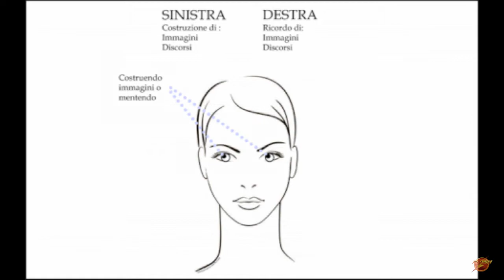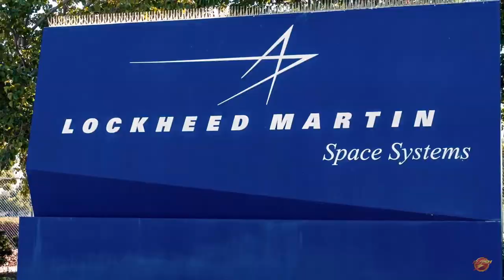JUNO 🤡 campionati mondiali di PNL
BTC 18od9oDu1qgiEfnx6UJiYbeW55mRS2crts
BTC 3NsBbPHikB5EYLy2gdvqkDWgkf3XwfyvtC